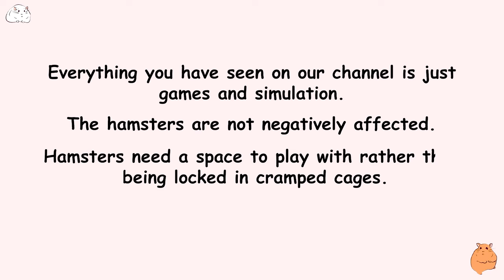Hamster Dinosaur Maze Escape Car In Rainbow Pool Ball 🐹 Hamster Maze In Real Life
Don’t forget:
About channel:
🐹 Let's see together!